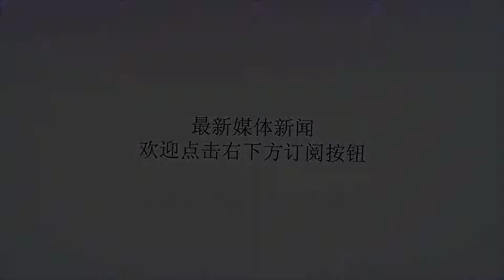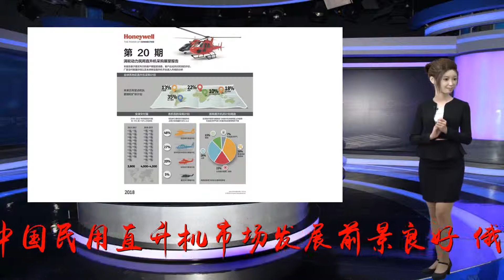专访：中国及东南亚直升机市场发展前景良好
谢谢！新华社俄罗斯库宾卡８月２４日电新华社记者栾海高兰“多年来，中国航空工业相关单位一直是俄罗斯直升机公司的重要伙伴，双方保持了长期友好合作关系。俄直升机在中国直升机市场上保有量较大，俄方正积极为这些产品提供售后服务。”俄罗斯直升机公司总经理安德烈·博金斯基日前在莫斯科州库宾卡市接受新华社记者专访时如是说。俄军方主办的“军队－２０１８”国际军事技术论坛正在库宾卡举行。博金斯基在该论坛的武器装备展会上对记者说，中国民用直升机市场发展前景良好，俄罗斯直升机公司正准备今年１１月派代表团参加中国珠海航展，目前俄中双方就合作生产重型直升机的磋商已进入收尾阶段，两国直升机业界的其他合作日益广泛。“长期生产重型直升机的俄方单位拥有丰富经验，与我们合作的中国同事具有很高专业水平，两国相关的航空及无线电研究单位和管理机构正开展富有成果的深入协作。”博金斯基说。他还表示，合作生产直升机是个包罗万象的大项目，俄中合作单位可在启动项目后继续探讨相关课题。例如俄方会继续深入了解中方生产的直升机部件性能和市场竞争力，与中方讨论在合作生产重型直升机时采用哪些中方部件。俄方期待就此与中方开展磋商。谈及本次展会上的俄罗斯直升机公司展品，博金斯基介绍说，该公司带来了正在研制的米－２６Ｔ２Ｖ重型运输直升机的样机，该机型可在全天候、全地形条件下起降，单次可运输２０吨货物，这种货运能力在海外同类产品中名列前茅。预计这款直升机将于２０１９年开始量产。“在我们的室外场地，观众还能看到新研制的出口型‘夜空猎人’米－２８Ｎ攻击直升机。”博金斯基说，该机型在防御和无线电系统方面均按照海外客户需求做了改进。此外还有经升级改造的米－３５攻击直升机亮相，该机型更新了武器装备、发动机、机载通信及电子设备。在评论俄直升机在世界各地市场的开拓前景时，博金斯基说，东南亚地区的直升机市场发展势头良好，其对直升机进口和本土化生产直升机的需求随之提高。俄方充分研究了这些需求，愿与东南亚商家就其进口直升机的类型和本土化生产直升机的模式进行洽谈。据他介绍，俄罗斯直升机公司在未来一段时间将在中国珠海和越南、柬埔寨、泰国、马来西亚举办的航空展上，着重展示经过约８０项重要改进的米－１７１Ａ２军民两用客货运输直升机和名为“安萨特”、运力较小的一款直升机，后者可执行巡逻、搜救和运输任务。“无人直升机市场在不断扩大。”博金斯基最后表示，一些商家希望在农业监测、油气开采和极地开发等领域用无人直升机取代人工作业。俄罗斯直升机公司已研制数种民用无人直升机样机。在今年５月的圣彼得堡经济论坛期间，该公司与数家金融机构签订研发协议，合作制造运送钞票和其他贵重物品的无人直升机，以期减少武装押运这类物品的费用，研制工作已经开展，项目开发前景良好。